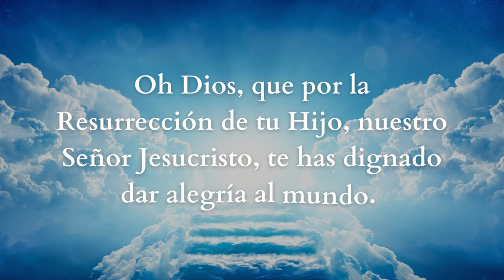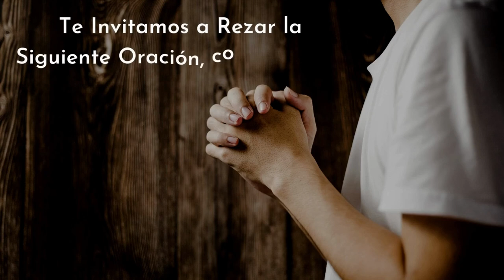🙏 Oracion REGINA COELI en Español (Reina del cielo) 🙏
🙏 Inspiración y Fe: "¿Quieres fortalecer tu fe y recibir protección especial? Únete a nosotros en este camino de consagración a la Santísima Virgen. ¡Inscríbete hoy y comienza un viaje transformador!"

.. 🙏 ¡No te pierdas esta oportunidad única de transformar tu vida espiritual! 👇🏼

En este video Te invitamos a rezar la Oración Regina Coeli en español 🙏 Rezala con nosotros...

Regina Coeli (o Regina Cæli) es el nombre de una oración mariana y cristológica de la Iglesia católica en honor de la Virgen. Son las palabras latinas con que abre el himno pascual a la Santísima Virgen María que traducidas al español son “Reina del cielo”, es una composición litúrgica a manera de felicitación a María por la resurrección de su Hijo Jesucristo.

El Regina Coeli, también conocido como Regina Caeli, es una antigua oración y himno mariano dedicado a la Virgen María en su papel de Reina del Cielo. Esta oración celebra la Resurrección de Jesucristo y la alegría que trajo a María y a todos los creyentes. La tradición católica prescribe rezar el Regina Coeli durante el tiempo litúrgico de la Pascua, desde la noche de la Vigilia Pascual hasta el día de Pentecostés, en lugar del tradicional Ángelus.

El texto del Regina Coeli es el siguiente:

Regina coeli, laetare, alleluia:
Quia quem meruisti portare, alleluia,
Resurrexit, sicut dixit, alleluia.
Ora pro nobis Deum, alleluia.

Traducción al español:

Porque el Señor que mereciste llevar en tu seno, aleluya,
Ha resucitado, según lo había dicho, aleluya.
Ruega por nosotros a Dios, aleluya.

El Regina Coeli se reza generalmente en la mañana, al mediodía y en la tarde, siguiendo la estructura del Ángelus. Muchos fieles también lo rezan después de la Misa durante la temporada pascual. Esta oración es una forma de honrar a la Virgen María y de recordar la alegría de la Resurrección de Jesús, así como la esperanza en nuestra propia resurrección al final de los tiempos.

Oración: Regina Coeli

Alégrate, Reina del cielo. ¡Aleluya!
Porque el que mereciste llevar en tu seno. ¡Aleluya!
Ha resucitado, según predijo. ¡Aleluya!
Gózate y alégrate, Virgen María. ¡Aleluya!
Porque ha resucitado Dios verdaderamente. ¡Aleluya!
Oremos.
Oh Dios, que por la Resurrección de tu Hijo, nuestro Señor Jesucristo, te has dignado dar alegría al mundo.
Concédenos por su Madre, la Virgen María, alcanzar el gozo de la vida eterna.
Por el mismo Jesucristo Nuestro Señor.
Amén.

¿Quieres profundizar en tu relación con Dios y experimentar una vida más plena y abundante en Cristo? ¡Tenemos exactamente lo que necesitas! Nuestros eBooks de estudios bíblicos, devocionales y más, te proporcionarán todo lo que necesitas para crecer en tu fe y acercarte a Dios.

📚 ¡Dale un vistazo a nuestra colección de eBooks ahora! 📚

👉 Al hacer clic en el enlace, encontrarás una amplia gama de recursos espirituales, desde estudios bíblicos detallados hasta inspiradores devocionales diarios. ¡Hay algo para todos, sin importar dónde te encuentres en tu camino de fe!

🌟 ¡Actúa ahora y empieza a vivir la vida transformadora que Dios ha planeado para ti! 🌟

No esperes más para sumergirte en la sabiduría de las Escrituras y experimentar el poder y la presencia de Dios en cada aspecto de tu vida. ¡Adquiere tus eBooks hoy mismo y descubre el crecimiento espiritual y la transformación que estás buscando!

👇 ¡Haz clic en el enlace ahora y comienza tu viaje hacia una vida más profunda y significativa en Cristo! 👇

😍 Mira Aquí las Mejores y Más Hermosas Estatuillas Religiosas 👉🏼